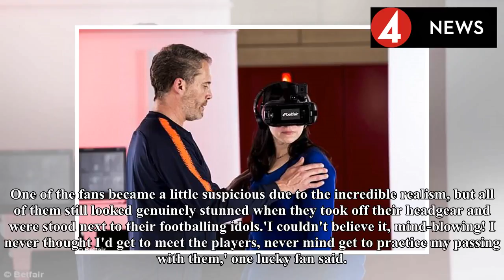Breaking News 24H -Barcelona star Philippe Coutinho and Andres Iniesta are desperate fans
Published: 08:30 EDT, 9 May 2018 | Updated: 12:07 EDT, 9 May 2018 A group of Barcelona fans got more...